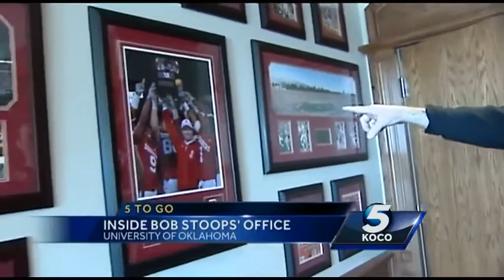5 Stories to Go for May 14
The 5 stories you need to know to start your day today.